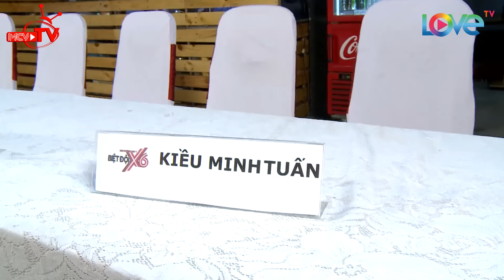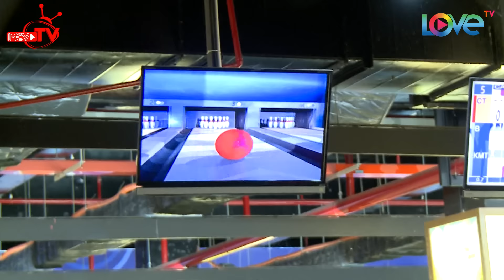Biệt Đội X6 | Hành trình full 24 | Trang Pháp thua trận dàn sao BDX6 đầy kinh nghiệm.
“Biệt Đội X6” phát sóng vào 22h00 thứ sáu hàng tuần trên kênh HTV7 kể từ 15/01/2016.

Với hành trình thứ sáu, "Biệt ĐộI X6" lần này sẽ là màn tranh tài giữa 6 nghệ sĩ: Sĩ Thanh, Baggio, Cát Tường, Trang Pháp, Lan Trinh, Kiều Minh Tuấn. Hành trình 26, bắt đầu phát sóng từ tập 46 vào 22h00 (có thể trễ đến 22h30) thứ sáu 25/11/2016 trên HTV7.

“Biệt Đội X6” là hành trình của sáu nghệ sĩ chia làm hai phe. Cả hai đội sẽ cùng tranh tài với các thử thách trên nhiều lãnh vực: sức khỏe, thể thao, khéo léo... Điểm độc đáo trên hành trình chính là những thử thách, phần thưởng lẫn hình phạt không-giống-ai.

Người chiến thắng sẽ có tất cả: ăn ngon, nghỉ ngơi, thư giãn và đội thua sẽ  đảm nhận việc phục vụ và thực hiện các hình phạt đầy tính ‘sỉ nhụt’ (như việc mặc áo mưa và đeo bảng tên tôi là người thua cuộc và chạy quanh phố đi bộ Nguyễn Huệ - Cát Tường từng là nạn nhân trò này).